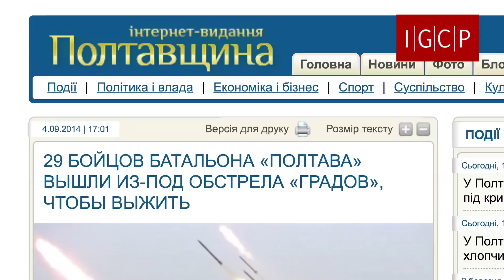Военное преступление на шахте Коммунарская (Война в Донбассе. Прямая речь. Выпуск 11)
23 сентября 2014 года стало известно об обнаружении ополченцами серии захоронений мирных жителей в районе шахты №22 "Коммунарская". Международные организации, в том числе "Amnesty International" безоговорочно признали, что данные убийства - дело рук украинских силовиков. Съемочная группа IGCP побывала на месте преступления и опросила местных жителей - очевидцев произошедшей здесь трагедии.